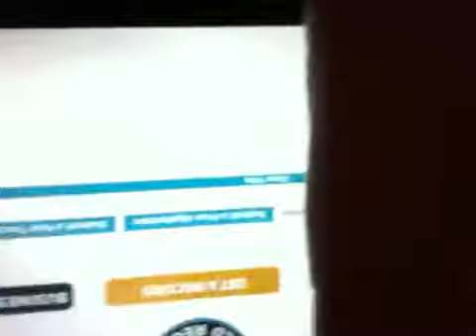Rally up event